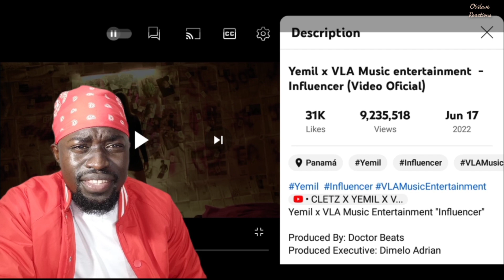Yemil x VLA music entertainment - Influencer { Keniano Reacciona}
Esta canción se llama Influencer y está hecho con Yemil.